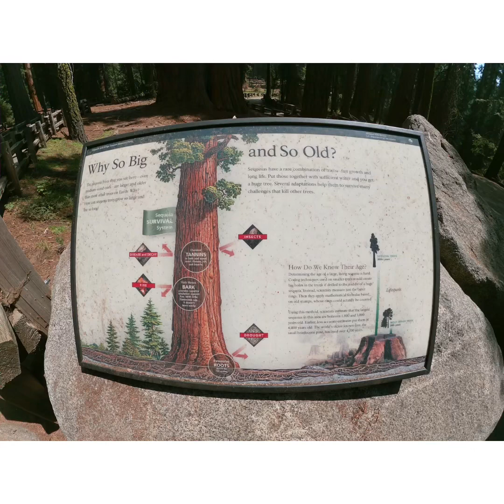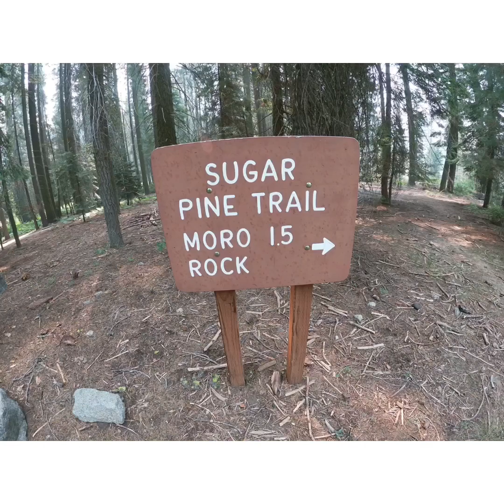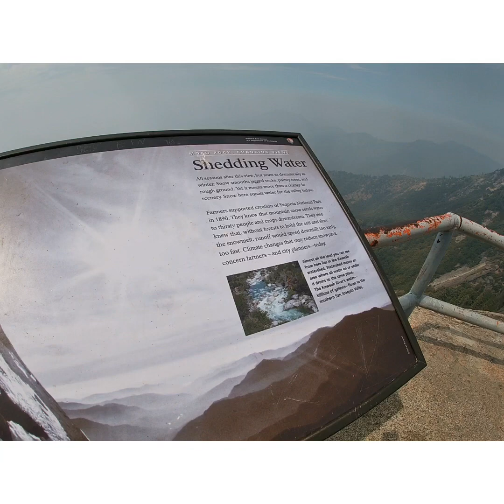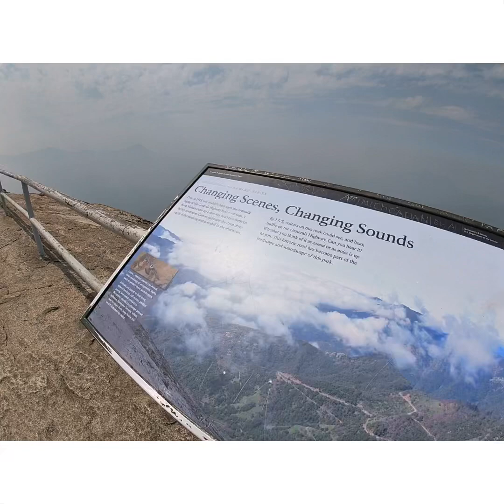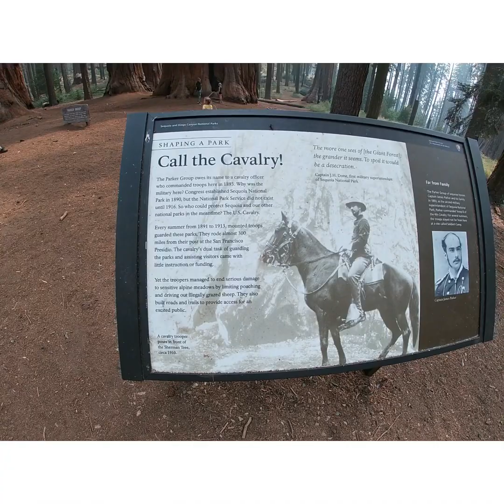Sequoia National Park Take 2 24 Aug 2020